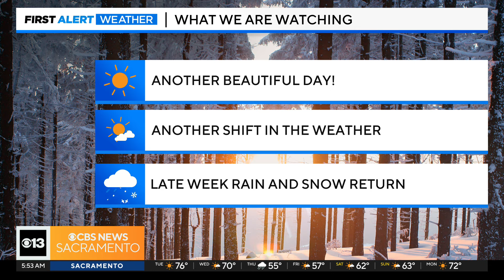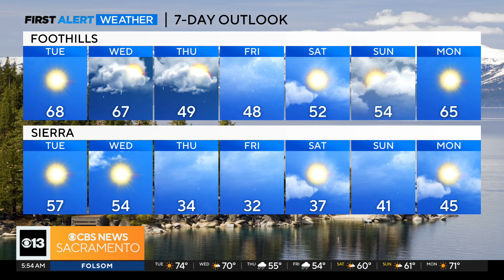Tuesday morning weather forecast - April 2, 2024